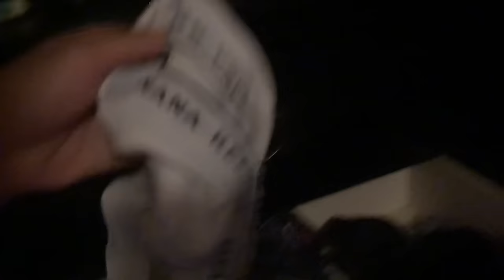I LIKE YOU PRANK ON STRAIGHT BESTFRIEND *HE CAME OUT THE CLOSET*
I LIKE YOU PRANK ON STRAIGHT FRIEND GONE RIGHT??